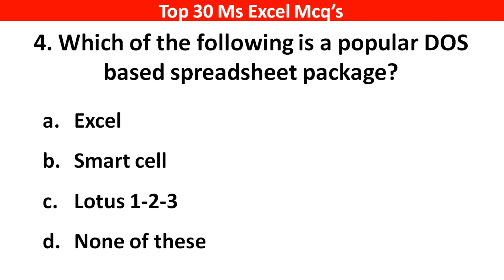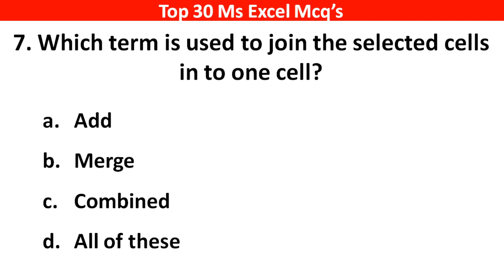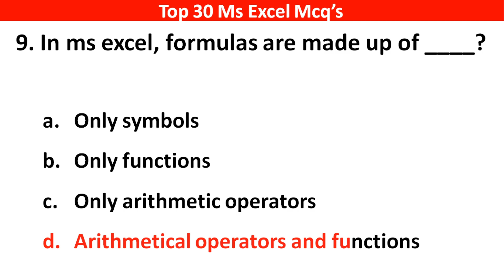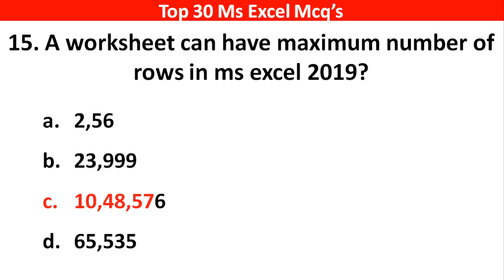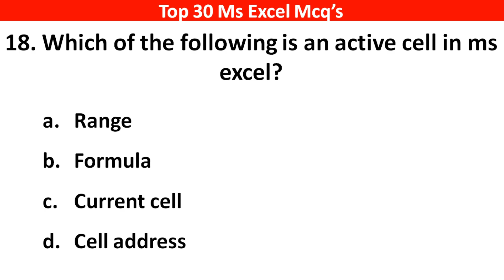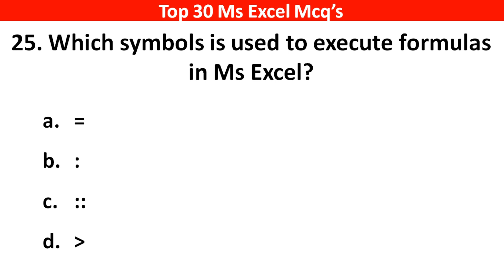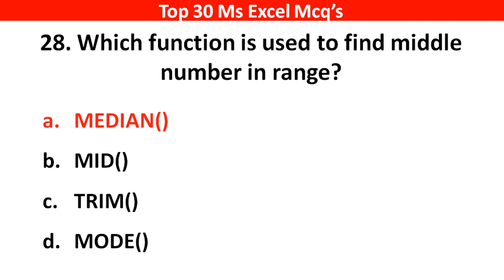Top 100 MS Excel MCQ's ( Multiple Choice Questions ) | Microsoft Office | Mcq Question of Ms Excel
All about Computer Ms Excel Mcq's 👉 👉

Uh GK Study

General Knowledge 2022 provides a comprehensive study of all sections that are covered under the subject of GK.
It comprehensively cover Geography, History, Polity, Economy, Business, General Science, Computer, Ecology & Environment, Art & Culture, Sport, Technology, Healthcare, Communication, Educations, IT & Computer and Technology.
GK 2022 is a comprehensive for aspirants og UPSC, SSC, Banking, Insurance, Railways and AFCAT, State exams, govt. exams etc. It has been prepared keeping in mind the importance of the question.